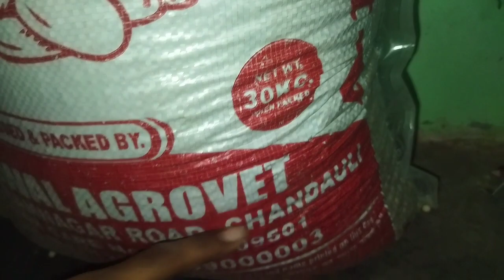सुखी मटर का होलसेल रेट|| छोले वाली मटर का थोक रेट|| Sukhi matar wholesale price